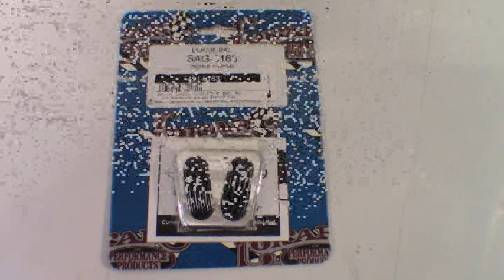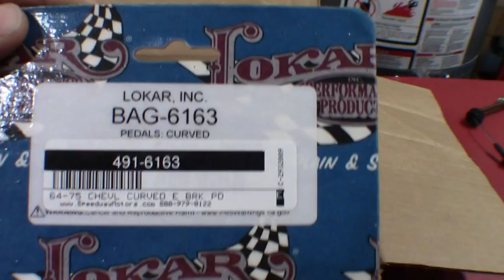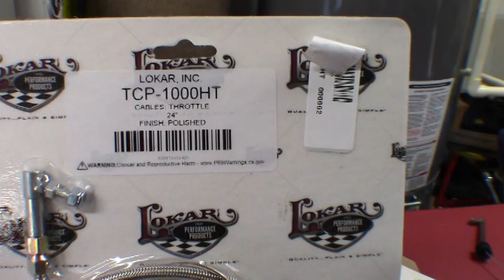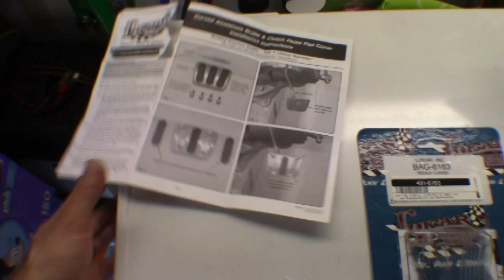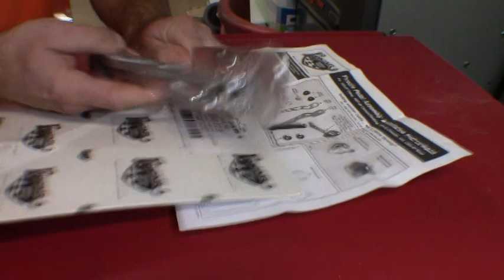Lokar pedal install chevelle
Lokar pedal install chevelle @HotRodMagazine @Chevrolet @chevroletbrasil @GeneralMotors @ChevroletFC @chevroletmexico @chevroletarabia @ChevroletCanada @ChevroletArgentina @chevrolet.2019